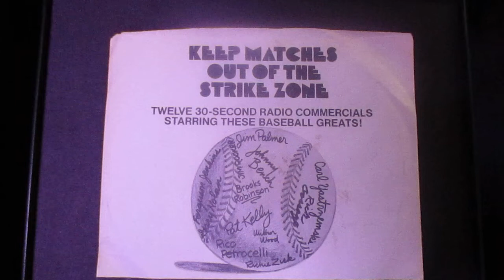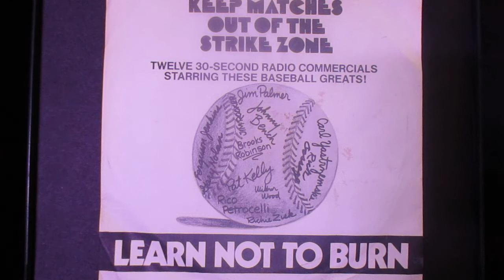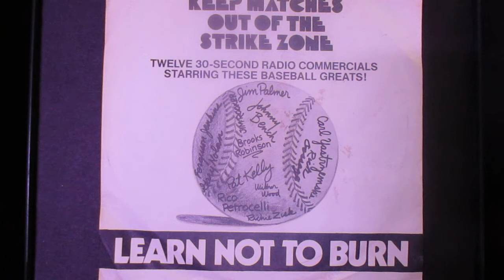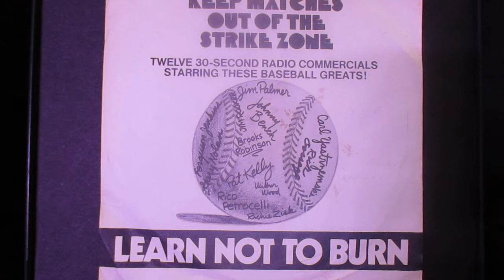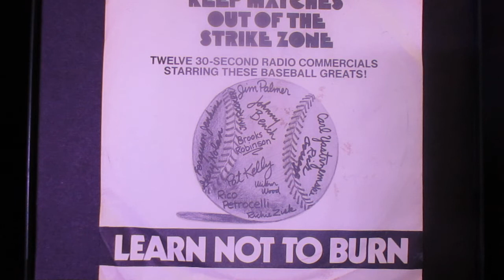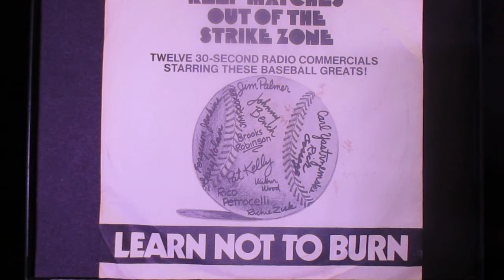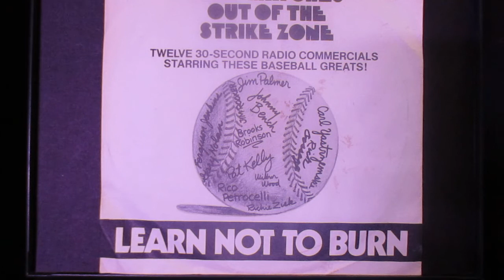"Learn Not To Burn" Baseball Greats Talk About The Strike Zone Radio Campaign Record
The "Learn Not To Burn" 33 1/3 RPM record was a Radio campaign Issued by the National Fire Protection Association, in cooperation with the Public Service Council. "Keep Matches Out Of The Strike Zone" features twelve 30-second radio commercials staring baseball greats talking about "Strike Zone."

Players include: Wilbur Wood, Pat Kelly, Jim Rooker, Richie Zisk, Johnny Bench, Gary Nolan, Carl Yastrzemski, Rico Petrocelli, Ferguson Jenkins, Brooks Robinson, Jim Palmer,and Rich Gossage.